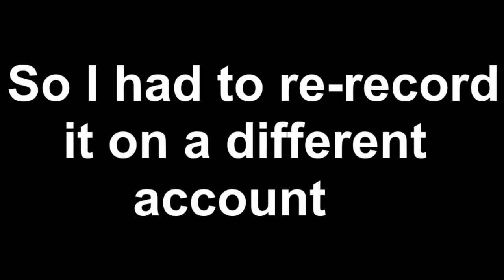Pokemon Trainer Jake Episode 82: Team Aqua Hideout